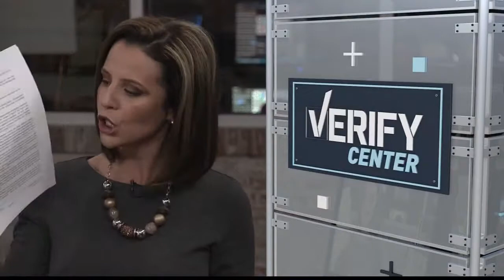VERIFY: Can fracking cause sinkholes?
We investigate whether sinkholes are linked to fracking.